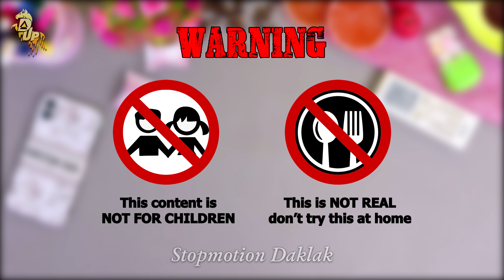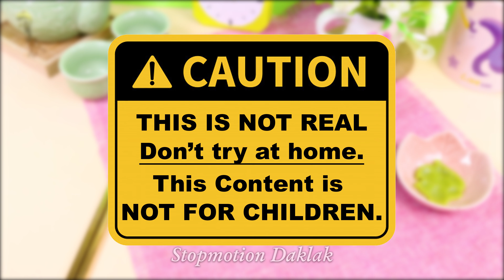COOKING IPHONE SUSHI - Stop Motion Cooking - Funny ASMR stopmotion animation